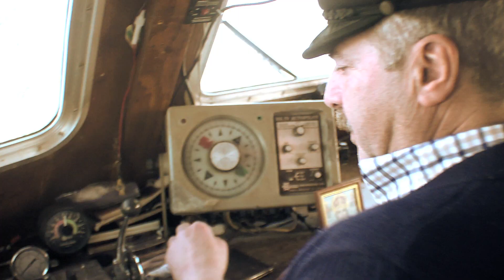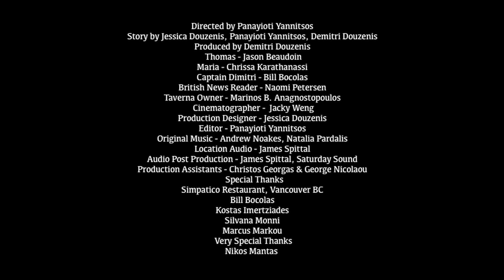2013 GFFW Short Film Contest: Bread Education Freedom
Bread Education Freedom
Official Entrant: Demitri Douzenis

Sometimes, you can only gain control once you've lost it.